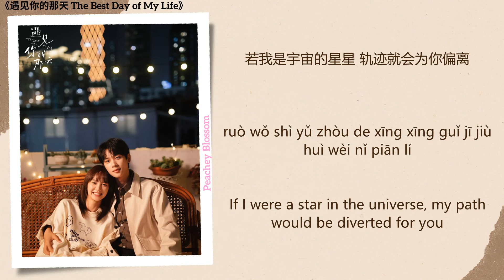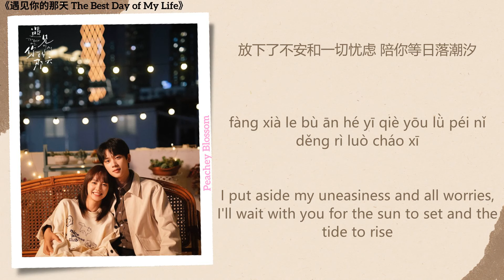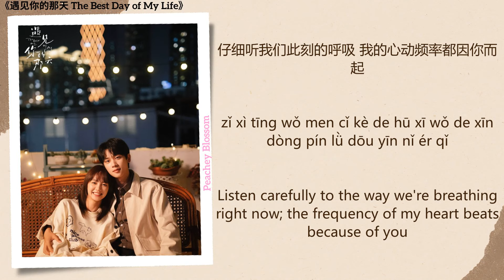因你而起 (Because of You) - 许成成 (Xu Chengcheng)《遇见你的那天 The Best Day of My Life》Chi/Eng/Pinyin lyrics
Song Name (歌名): 因你而起 (Because of You)
Singer (歌手): 许成成 (Xu Chengcheng)

Drama Name (电视剧名字):《遇见你的那天 The Best Day of My Life》